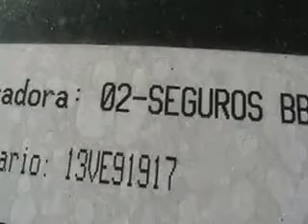SUBASTASMA NISSAN, ROUGE SL 2011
El vehículo se encuentra en la plaza de Mèxico

MULTIASISTENCIA SUBASTASMA VENTA DE AUTOS SUBASTA DE VEHICULOS